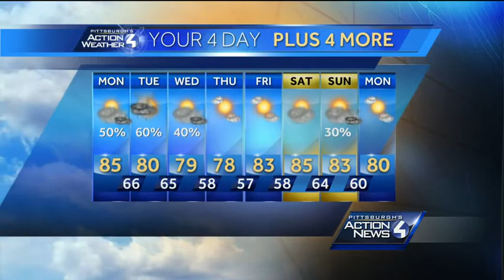Pittsburgh's Action Weather forecast